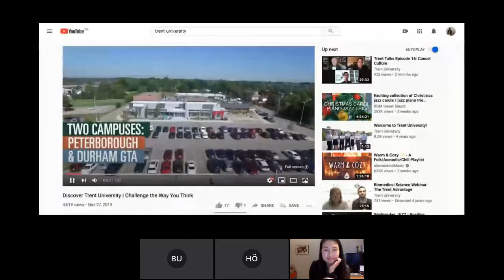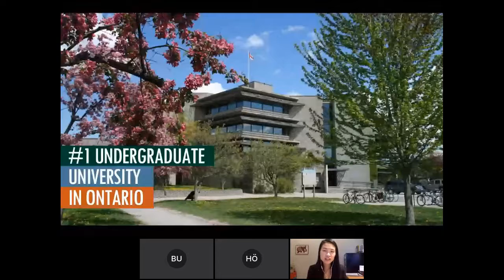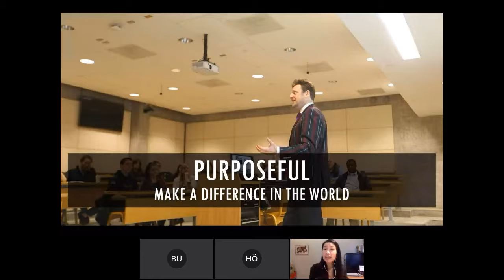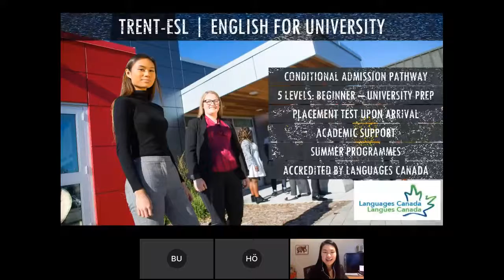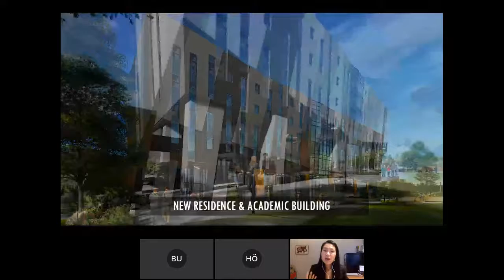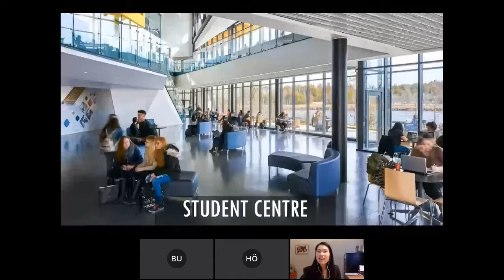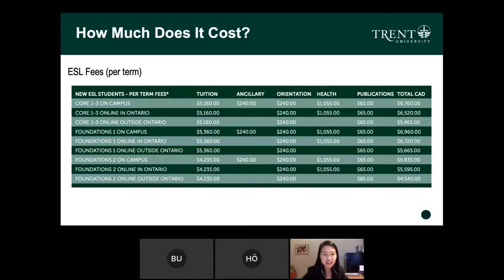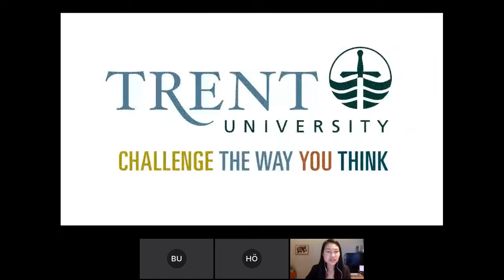Trent University /Lisans Bölümlerinde Ontario'nun En İyi Üniversitesinde Programlar ve Burslar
#1 Undergrad University in Ontario, 9 Years Running

It’s time to raise your voice as part of a community that continues to rise to the challenge of a changing world. Trent provides a transformative learning experience, recognized for creating global citizens prepared for leadership and career success. Come to Ontario’s top undergraduate university – and challenge the way you think.

Trent University was founded on the ideal of interactive learning that is personal, purposeful and transformative.

Consistently recognized nationally for leadership in teaching, research and student satisfaction, Trent attracts excellent students from across the country and around the world. Here, students connect and collaborate with faculty, staff and their peers through diverse communities that span college residences, disciplines, hands-on research, career experience, and co-curricular and community-based activities.

Across all disciplines, Trent brings critical, integrative thinking to life every day. Popular among students is Trent’s uniquely flexible learning environment where a single faculty of arts and science allows students to fully customize their degree in a way that truly reflects their goals and interests.

Trent University offers students the opportunity to study at 2 campuses – Peterborough and Durham GTA.

The Peterborough campus features rigorous academic programs, housed on 1,400 acres, in a breathtaking natural setting on the banks of the Otonabee River. The Durham Greater Toronto Area campus in Oshawa is known as an especially teaching-focused university on the grow, with an emphasis on social responsibility.

With nearly 100 dynamic academic programs and joint majors available between our 2 campuses, at Trent, you’ll find the program that will help shape and develop you into a leader of tomorrow.